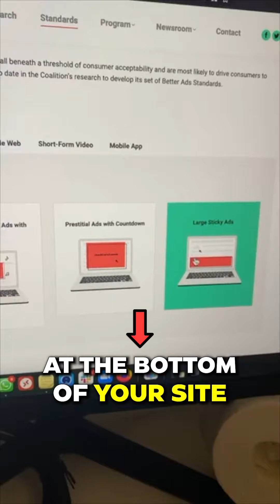Google Ads 2022 Update + Ads Showing Outside My Service Area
Want to learn how to generate 5-20 clients/day without ever needing marketing agencies again?

Google Is Rolling Out A New Update That Might Affect Your Ads

And Also

Why Are Your Ads Showing Outside Your Service Area.

This Are Some Of The Questions I've Answered In Our Recent Thursday's Live Q&A Session On My Private Facebook Group

"Home Service Business Marketing - LSM Network".

If You're A Home Service Business Owner

And Have Questions Regarding Marketing, Lead Generation

And How To Attract New Clients For Your Business

You Can Join The Group Using This Link

And If You Feel Like You've Wasted Too Much Time Already

Trusting Marketing Agencies And Consultants To Grow Your Business

(and feel like it was a waste of time and money)

And You Know You Need To Learn How To Do The Work Yourself

Because No One Else Will Care About Your Business The Same Way You Do

See If Your Business is Qualified

And If So...

Book Your Discovery Call With Me

And Learn Why So Many Home Service Business Owners Swear It's The Best Investment They've Done In Their Business  👇👇👇

Get a copy of my FREE Google Ads Calculator by DMing me "Calculator" on Instagram
Grab your FREE "Ultimate ChatGPT Growth Guide for Home Service Businesses" by sending me "ChatGPT" in a DM on Instagram

Believe in our mission to empower service business owners all over the world? Want to learn how you can make $3k-$5k a month on average by sharing this vision?